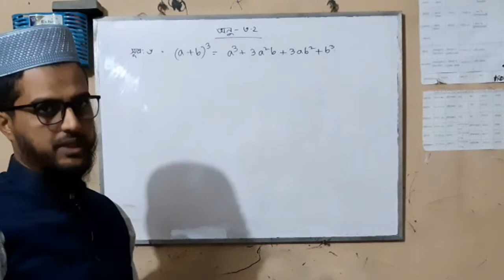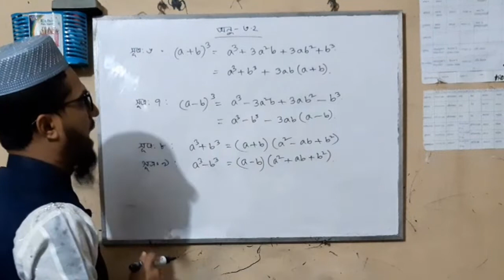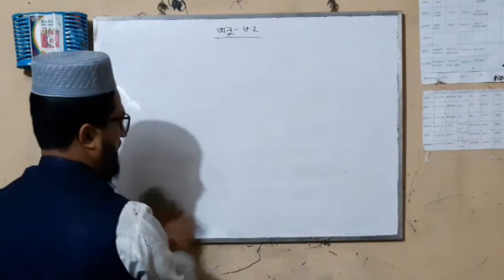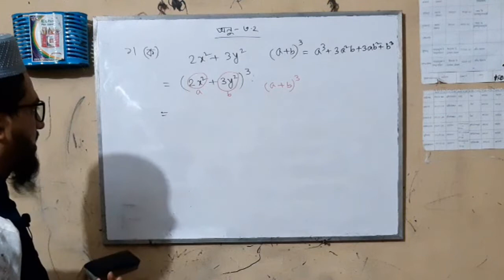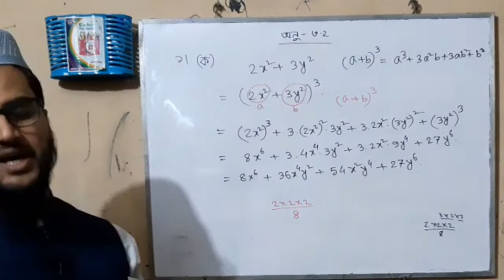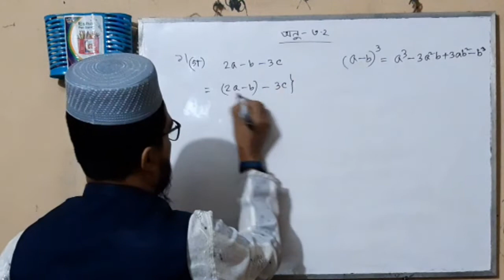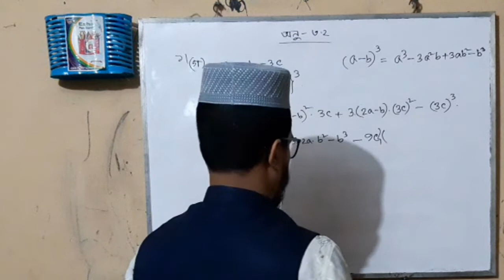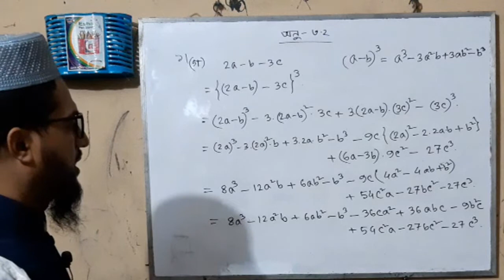Class Nine Mathematics Chapter 3 Forms and examples of frequent diagnoses